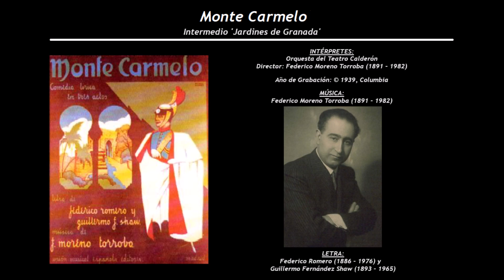Monte Carmelo - Intermedio 'Jardines de Granada' (1939) - Orquesta del Teatro Calderón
Intérpretes de la grabación:
Orquesta del Teatro Calderón
Director: Federico Moreno Torroba (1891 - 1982)

Monte Carmelo
Comedia lírica en tres actos
Estrenada el 17 de Octubre de 1939 en el Teatro Calderón de Madrid
Música de Federico Moreno Torroba (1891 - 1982), con letra de Federico Romero (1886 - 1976) y Guillermo Fernández Shaw (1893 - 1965)

Mamá Dolores            Selica Pérez Carpio
Esperanza                    Pepita Rollán
Rafaela                         Eulalia Zazo
Serafina                        María Valentín
Madre Martirio            Paquita López
María Cleofé               Julita Martínez
Manrique                     Luis Sagi Vela
Joselito                        Miguel Pozanco
Juan María                  Esteban Guijarro
Don Sancho                 Arturo Lledó
Luis Doncel                  Antonio Casal
Don Alonso                  Antonio Prieto
Don Lope                      Miguel Pros
Currito                          José Soler
Miguel                          Roberto Torres
Paco Pelote                José Marín

Director: Federico Moreno Torroba